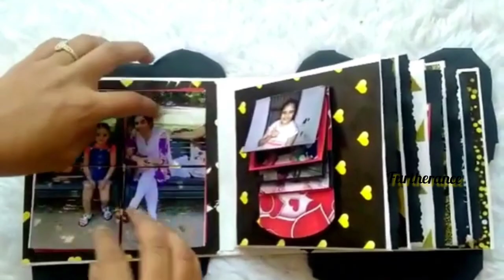customised panda album/collection of memories/gift for special ones/special unique customised gifts